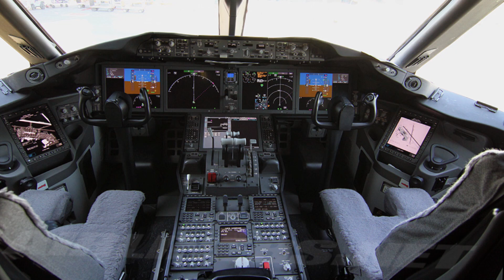Volar, un sueño posible de cumplir | Julián Barki | TEDxORTArg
This talk was given at a local TEDx event, produced independently of the TED Conferences. Julián Barki nos cuenta como una comunidad mediada por tecnología puede democratizar conocimientos que estaban reservados solo para quienes podían pagar por ellos.

Proyecto de Piloto/ Apasionado por los aviones/ Seguidor de un sueño